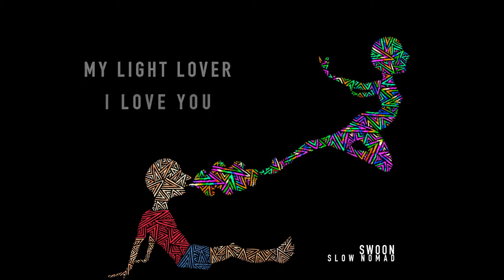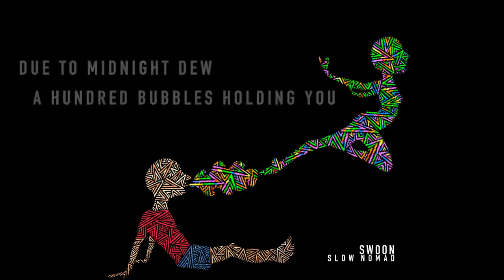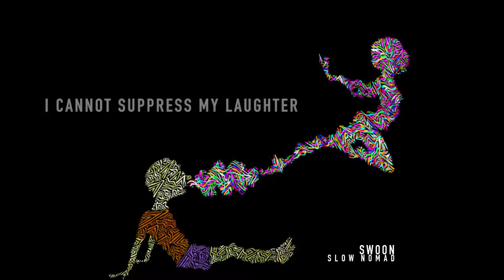Slow Nomad - Swoon (Lyric Video)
Huge thanks to Holly Fitzgerald for the art and Phan Sjarif for the mix.